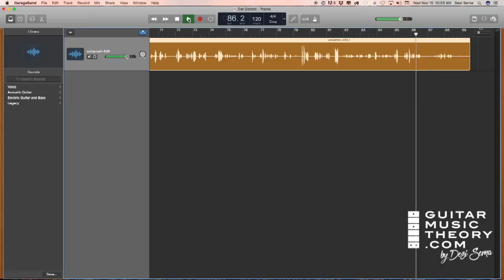"Dan Daniels" Prank Calls GuitarMusicTheory.com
A friend made a prank call to the GuitarMusicTheory.com business line claiming to be a customer named "Dan Daniels." According to Mr. Daniels, there was a shipping discrepancy, and, well, he would just like to talk. Thanks for making me laugh, "Dan"!

👉 What do you need to do in order to play guitar better?
👉 Get FREE custom video instruction calibrated to your current level.
👉 Discover how to progressively play and sound better—today, in as little as 33 minutes!